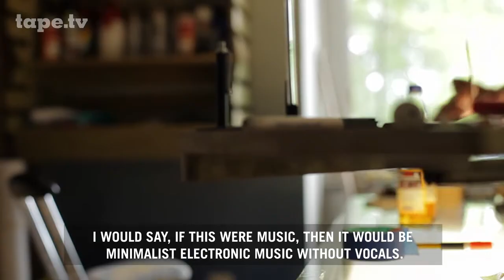Portrait of Street & Tape Artist - Slava Ostap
Berlin-based Klebeband-Künstler- Slava Ostap.
Tape Art und Graffiti Spray Art Kunstwerke von Ostap auf seinem Homepage
Made on tape.tv